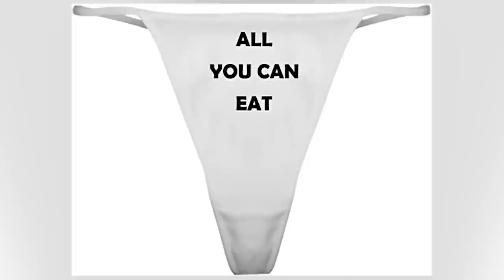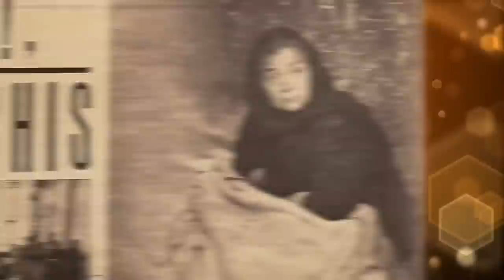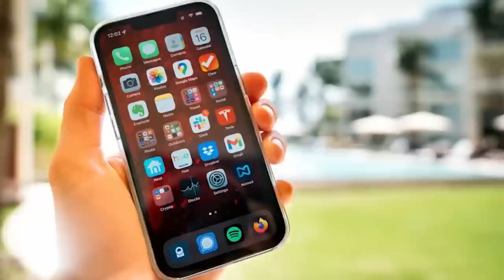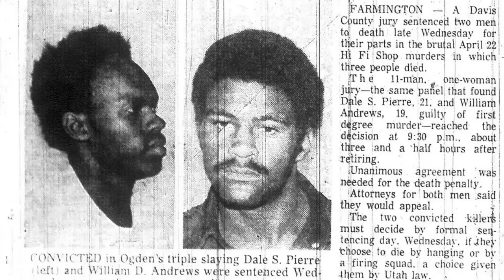Infamous Criminals in History We're Still Talking About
History is chalk full of evil people and sometimes the punishment is more bizarre than anything! How did officials punish those who committed high treason back in Victorian times? It wasn't pretty. Join us today on Bumblebee Elite as we count down our Infamous Criminals in History We're Still Talking About!

Editors:
🍯Garreth Arenburg-Duchesne